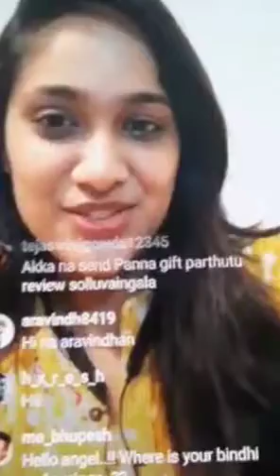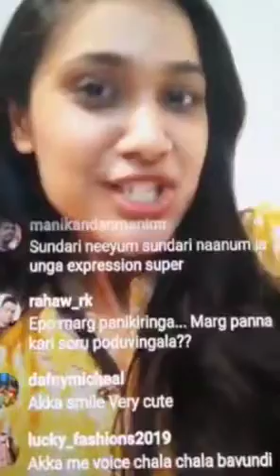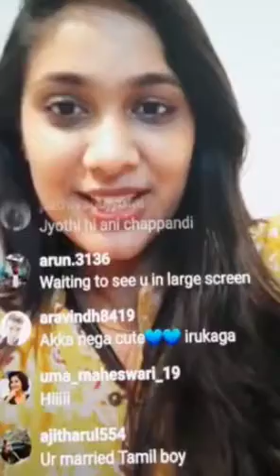periscope live LOVELY GIRL 204 😍😘😍 periscope live broadcast Instagram hot sexy xxx broadcasting